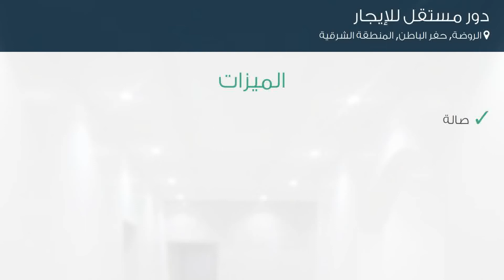دور مستقل للإيجار في حي الروضة, مدينة حفر الباطن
تفاصيل العرض:-

رقم: 4806225

ميزات:-

3 الغرف, 2 غرف أخرى, 3 عدد دورات المياه, 1 سعة مرآب السيارات, 1 رقم الدور, صالة